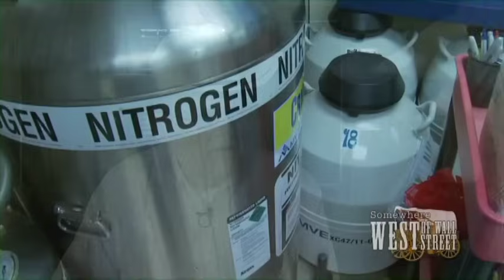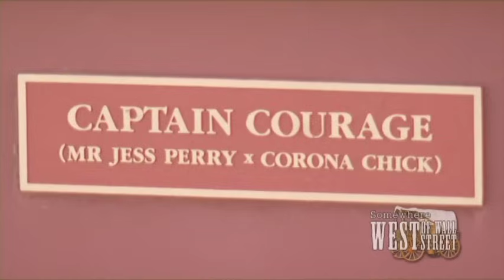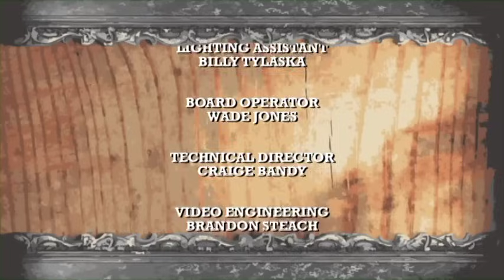History of the 6666 Ranch Horses - Somewhere West of Wall Street episode - 2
History of the 6666 Ranch Horses - Somewhere West of Wall Street episode - 2. In this episode Red Steagall explores the history of the 6666 ranch and it's legendary horses. Red starts out with a bit of old west history about the 6666 ranch. Red also has a great visit with Dr. Glenn Blodgett he is the horse division manager and leads the team of veterinary staff members. He oversees all of the veterinary and reproductive services provided at the 6666 Ranch, as well as all horse breeding and management responsibilities. Dr. Blodgett began working for the Burnett Ranches which includes the famed 6666 Ranch in Guthrie, Texas in 1982, and under his direction and management the ranch has a state-of-the-art Equine Breeding and Production Facility. During his tenure, the ranch has become an industry leader in equine embryo transfer and artificial insemination, consistently producing and developing some of the most highly recognized racing and western performance American Quarter Horses worldwide. The ranch has earned numerous awards and distinctions, including becoming an AQHA All Time Leading Breeder of Performance Horses and Race Money-Earners and Winners. In 1993, the ranch won the prestigious AQHA Best of Remuda Award. Blodgett’s professional contributions are immense and encompass both veterinary medicine and the horse industry. He has been committed to the betterment of the American Quarter Horse breed and steadfast in his involvement dating back to 1991 when he began serving Texas as an AQHA Director. He has served the AQHA in many capacities and in 2012 was elected to AQHA’s Executive Committee. Blodgett has been recognized by numerous organizations for his many contributions to the equine industry.  Singer, songwriter, poet, author and cowboy Red Steagall, hosts his award winning weekly TV show Red Steagall Is Somewhere West of Wall Street since 2014. The show aires on RFD-TV on Mondays at 8:30 PM (CST), Tuesdays at 12:30 AM (CST) and Sundays at 6:00 AM (CST).